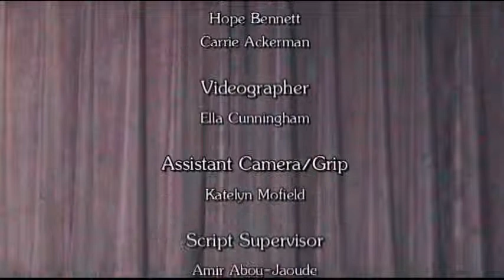Beyond a Dream, Bellewood Film Festival 2012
"Beyond a Dream," by School for Creative and Performing Arts (SCAPA) in Lexington, KY. This film was one of the top 10 finalists in the 2012 Bellewood Youth Film Festival, an annual event that challenges youth ages 12-18 in Kentucky and Southern Indiana to create a short film for competition.

Bellewood is a nonprofit agency caring for abused and homeless children and young adults in Kentucky since 1849.